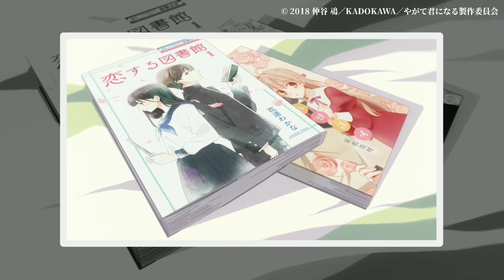A anime about self-realisation - Bloom into You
How does one define love? Yagate Kimi ni Naru or Bloom into you portrays the tale of self-love and self-realisation between two teenage high school students discovering about love and finding answers to questions they never thought of. So on account of pride month, 2021 special OtakuStan brings you to a  new light onto a series tremendously misconceived by everyone

𝐒𝐔𝐏𝐏𝐎𝐑𝐓 𝐔𝐒

𝐒𝐎𝐔𝐑𝐂𝐄𝐒

That’s all, have a nice day :3